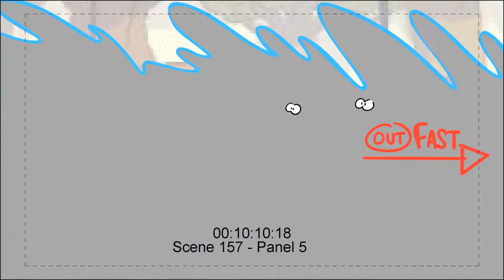ANIMATIC // Nate is Late - Giant Fish (short clip 2) 720p 1080p